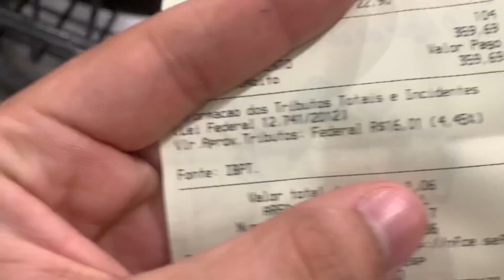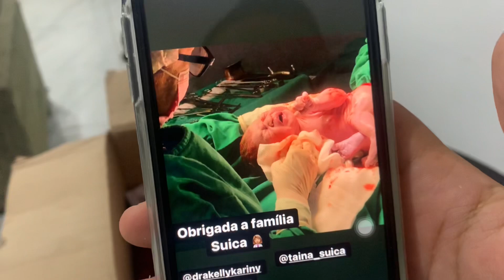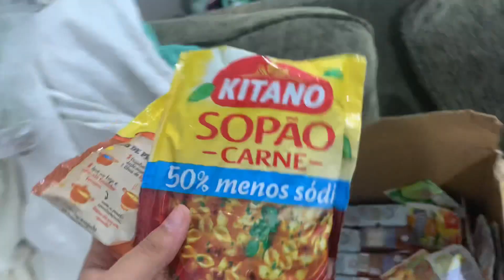COMPRAS NO MERCADO ATACADO - ANDERSON SOUZA!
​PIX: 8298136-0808